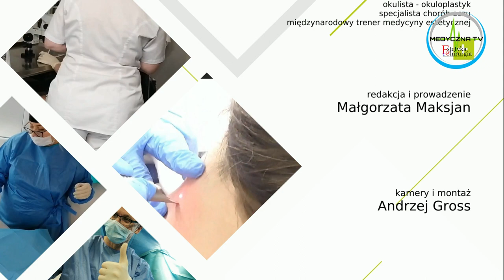Medyczne Rozmowy - odc. 30 - dr Magdalena Korwin o zabiegu Foxy Eyes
Foxy (lisie) lub catch (kocie). Niezależnie od nazwy oczy poddane temu zabiegowi, to oczy w charakterystyczny sposób uniesione tak, by sprawiały wrażenie lekko skośnych (kształt migdała) i lekko przymkniętych. Dzięki korekcie kształtu oczu wysmuklony wygląd uzyskuje cała twarz, dodatkowo uwydatnione zostają kości policzkowe. Nic dziwnego, że "foxy eyes", to niemalże "must have" w trendach medycyny estetycznej.

Czy jednak możemy wykonać ten zabieg w każdym gabinecie medycyny estetycznej? Czy korekta bez ingerencji chirurgicznej przyniesie pożądany efekt? Czy interwencja chirurgiczna jest zabiegiem "dla każdego"? M. in. o to pytamy specjalistę okuloplastyka i okulistę, międzynarodowego trenera medycyny estetycznej, dr Magdalenę Korwin.